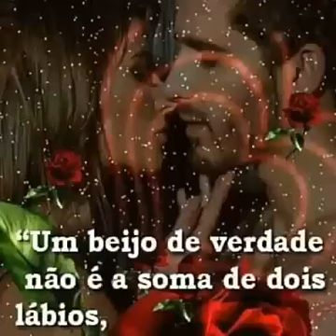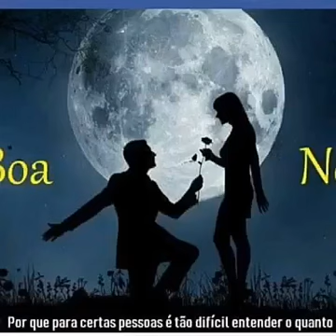Música Balada Pop ( de algún país arabe, iraq, turco ). Y romantico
Música de todos los tiempos y romantico balada, pop que te llega al corazón y al alma y te hace bailar . te hace sentir ese amor que llevas dentro . hermosa música escuchalo y suscribanse para que no se pierdan todos los videos que subimos a Lucymar pc y denle la manito arriba.